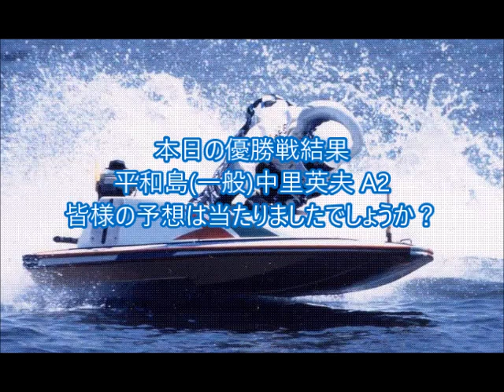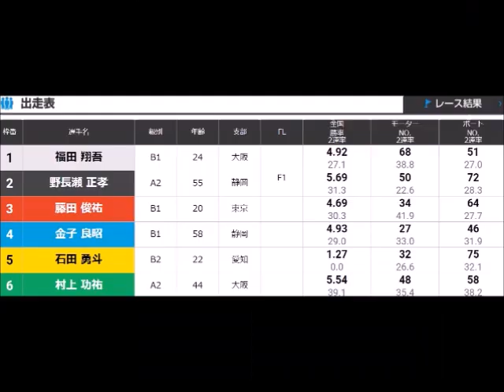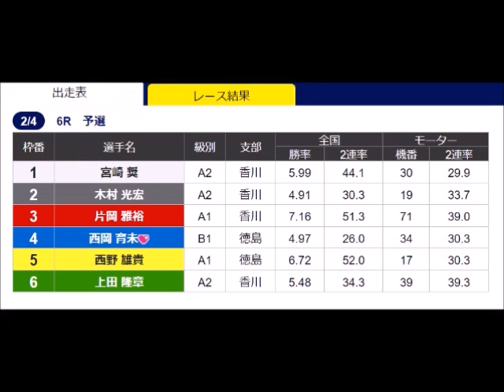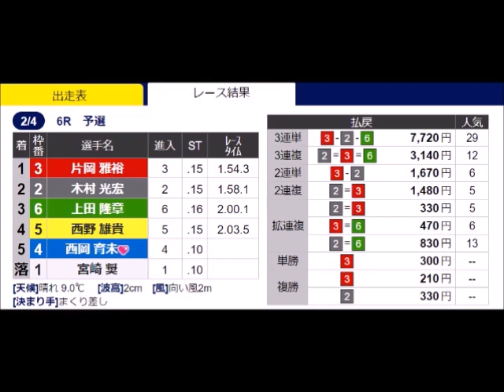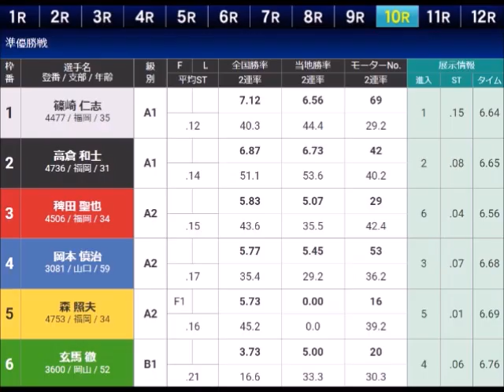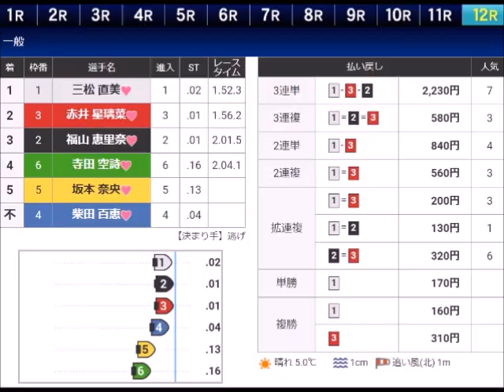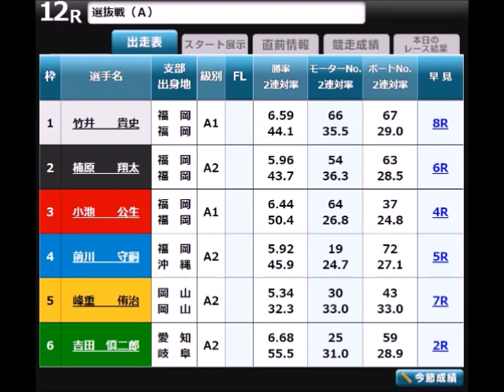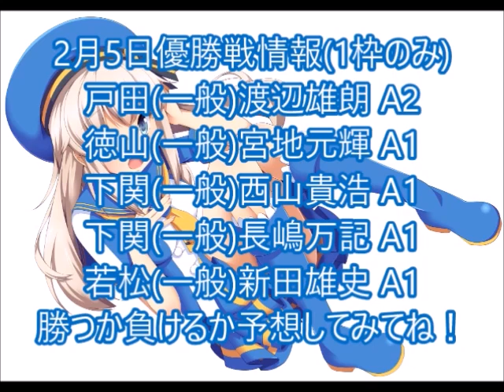【ボートレースアクシデント集】2023年2月4日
OP:シャイニングスター(魔王魂)
ED:Monkey Turn(現江戸川周回展示BGM)

2月4日優勝戦予想(1枠の勝敗)
平和島(一般)中里英 負け→😒＊復調だが勝ちまでは読めない。なお1-2はやっぱり成立せず。

2月5日優勝戦予想結果
戸田(一般)渡辺雄 負け＊Fだけはすんな😡
徳山(一般)宮地元 勝ち
下関(一般)西山貴 勝ち
下関(一般)長嶋 負け
大村(一般)新田雄 勝ち

125勝104敗(中止1回)